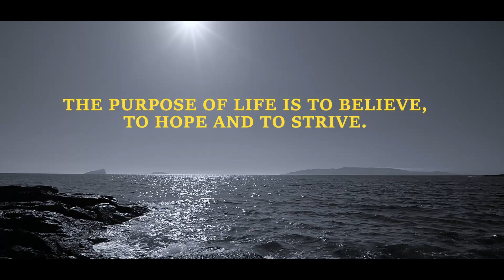Na Hara Hu ( Sankalp ) Bonding between a Father and his son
Through this video I am showcasing the purest form of Love , affection and bonding between a Father and his son.
Often we only talk of Mother -child bond and forget the feelings, emotions and sacrifices and plethora of feelings which a father has but rarely demonstrates.
This video is a tribute, assurance from a Father to his son saying, " I have never lost, nor will ever loose & one day soon I will be back".
Our empathy and salute to this purest everlasting form of Love and bonding.

Song   : Na Hara Hu ( Sankalp )
Singer : Sandeep Banerjee
Lyrics  : Neelima Surve/Buddhaghosh
Composer/Music Arrangement - Dhawal Bhawsar
Record & Mixed At mk records ( Shashi Mekal
human rights
child and son